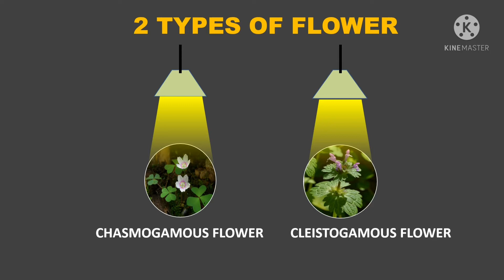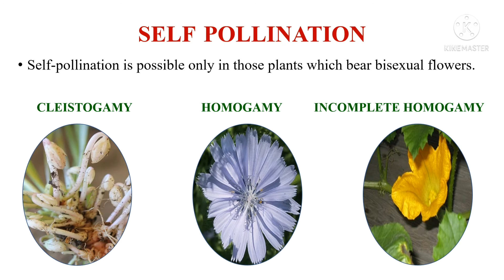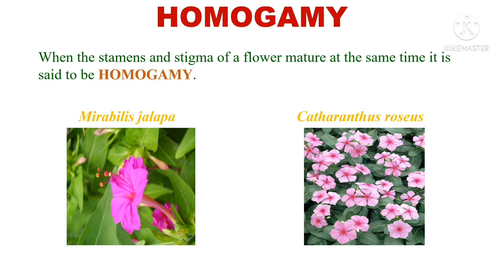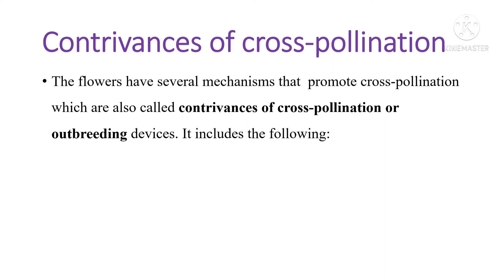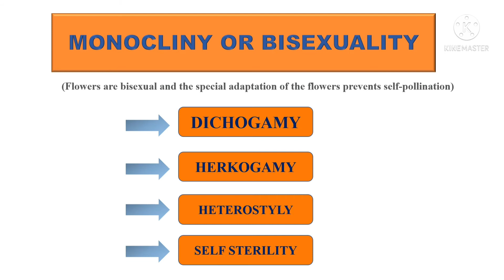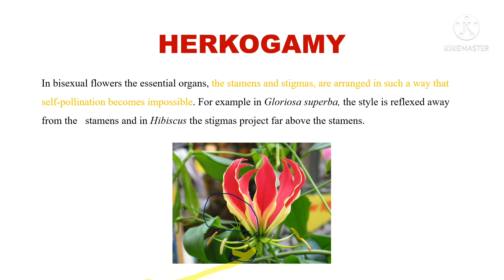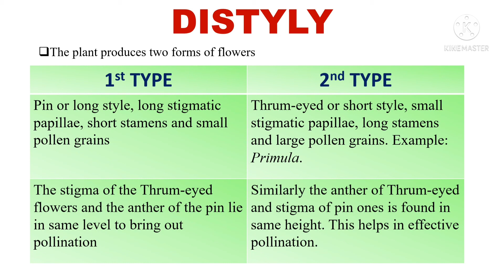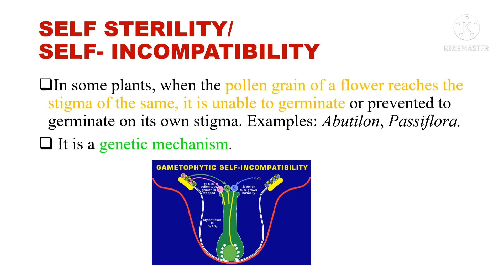POLLINATION (TYPES AND CONTRIVANCES)|12th Bio-Botany|Chapter-1|In Tamil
Learn as though you would never be able to master it; hold it as though you would be in fear of losing it - Confucius
Dear Viewers,
This is a channel which supports you to understand Biology easily, If you really want to know what is in your textbook iam sure, that you will be cleared after watching these videos. Don't try to mug up ur books instead try to understand what they given.. For that i assure this channel will be with you like Google, you can search your portions here, you can clarify your doubts by commenting here so Keep supporting me guys.
I wish all of You GOOD LUCK :)